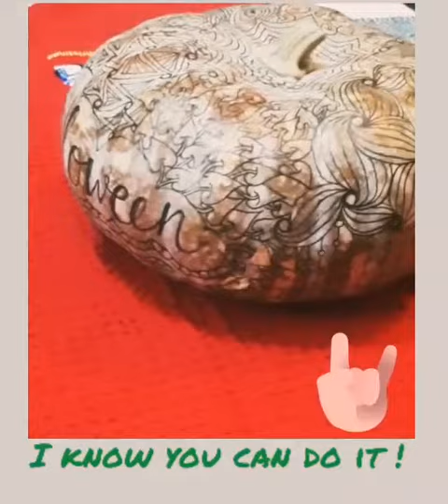Happy Halloween - Decorate your own pumpkin!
Decorate your own pumpkin this Halloween! Use the simple patterns from my other videos. Any permanent marker will work!